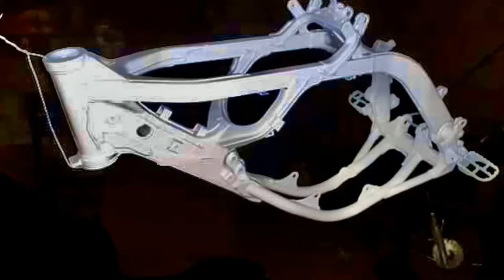KX125 P3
KMX Third World restoration